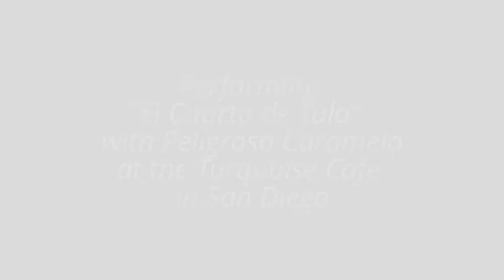El Cuarto de Tula -Melissa Piña, Trumpet (Sergio Siaba)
Melissa Piña performing with a Latin Band at Turquoise Cafe in San Diego. "El Cuarto de Tula" by Cuban Band, Buena Vista Social Club - Sergio Siaba